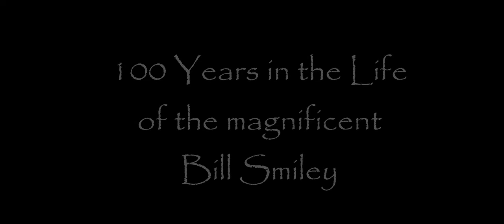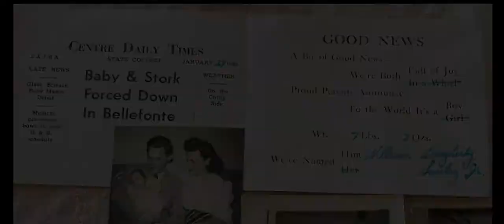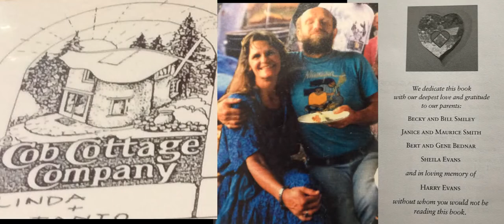Papa's 100th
This is a video in honor of 100 years in the of life the magnificent Bill Smiley